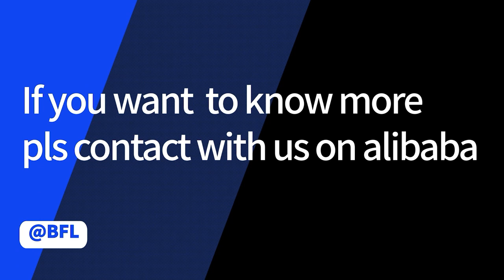BFL Solid Carbide Micro Ball Nose End Mill